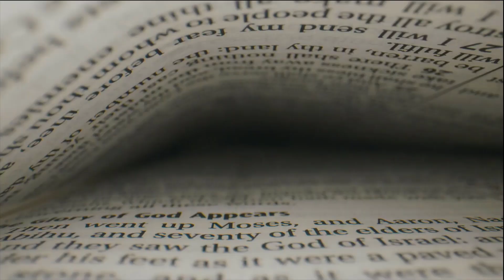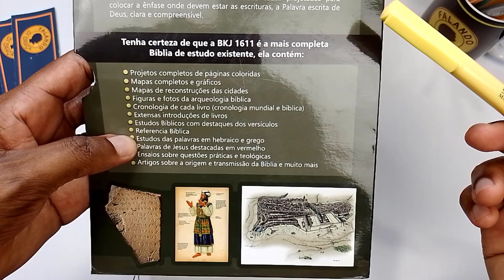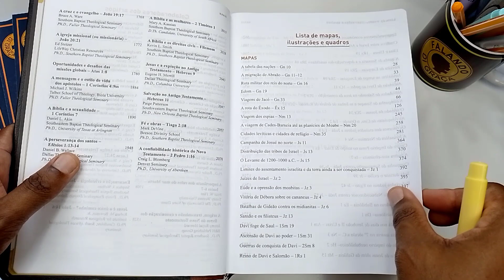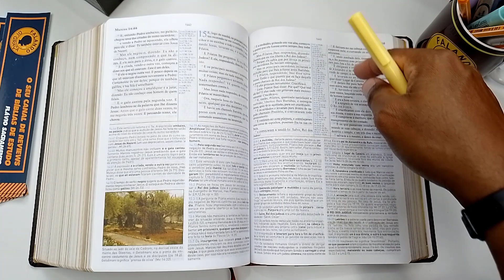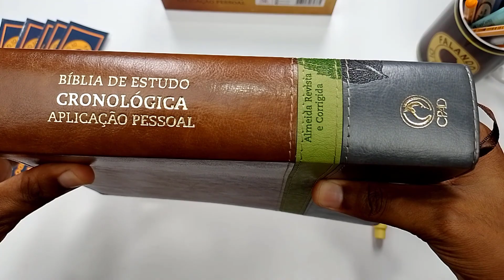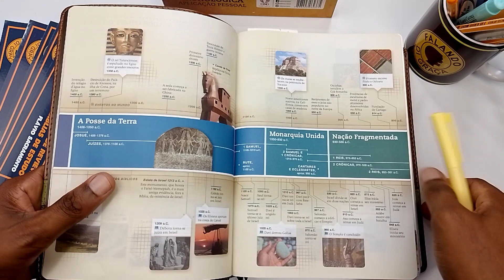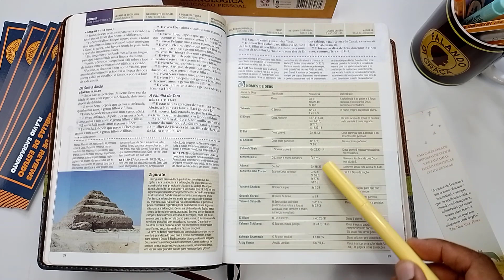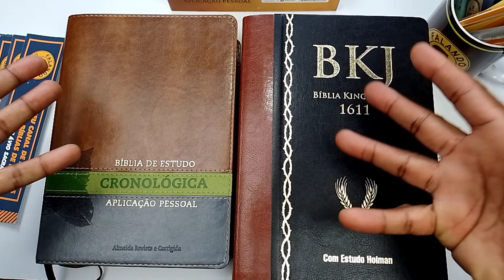🔴 BATALHA DAS BÍBLIAS - Qual é a melhor ? - BKJ1611 x Cronológica Aplicação | Flávio Sacramento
Mercado Livre
🎯AMAZON
📌 ​BKJ Estudo Holman Preta com Marrom - 6º EDIÇÃO
📌 ​BKJ Estudo Holman Preta 6° Edição
📌 ​BKJ Estudo Holman Azul 6º Edição
📌 BKJ Estudo Holman Floral 6° Edição
📌 BKJ Estudo Holman Rosê 6° Edição
CRONOLÓGICA APLICAÇÃO PESSOAL
📌​ - Bíblia Cronológica Aplicação
📌 ​- Bíblia Cronológica Aplicação Marrom
🎯 COMPRE LIVROS NA AMAZON E AJUDE O CANAL:
👨‍💻 Leia Utilizando o Kindle
🚀Apoie esse Canal, SEJA MEMBRO e ganhe benefícios:
Muitas pessoas na hora de comprar uma Bíblia de Estudo procura o que há de melhor no mercado. Por esse motivo a Bíblia King James 1611 com Estudo Holman tem sido considerada uma das melhores Bíblias de Estudos da atualidade.

Com cores diferentes capazes de agradar à todos os gostos, a BVBOOKS lançou as cores: Bíblia King James 1611 na cor Preta, Preta com Marrom, Azul, Vinho e Marrom.

Com acabamento de impressionar a Bíblia King James 1611 com Estudo Holman tem trazido alegria para aqueles que têm a oportunidade de adquirir. Dentre as suas características estão:

Projeto completo de páginas coloridas, mapas completos e gráficos, mapas de reconstrução das cidades, figuras e fotos da teologia bíblica, cronologia de cada livro, introduções aos livros,  notas de comentários,  estudos das palavras em hebraico e grego,  palavras de Jesus destacadas em vermelho, e muito mais...
📌QUER PARTICIPAR DA MINHA COMUNIDADE no Telegram?
✅ Dúvidas Sobre Bíblias de Estudo?  Fale comigo pelo zap
🌐 CONECTE-SE COMIGO🌐

📌 Sobre os Comentários públicos do Canal:

✅ Ao comentar você concorda e permite que o seu texto, nome de perfil e a imagem do seu perfil, possam ser utilizados em algum conteúdo em vídeo ou postagem aqui no canal, sem custo ou prejuízos para o criador;
✅ Os Comentários estão sujeitos à apreciação do proprietário do canal e ao sistema automático do YouTube; Os comentários devem ser adequados ao assunto/tema sem ofensas ou agressões verbais. Comentários fora de contexto e (ou), ofensivos podem ser excluídos;
✅ Estas regras são retroativas e se aplicam a todo o canal, em qualquer vídeo que possua comentários públicos.
✅ Se o comentário for excluído (pelo perfil que comentou ou pelo proprietário do canal), mas já tiver virado vídeo do canal, o conteúdo em vídeo será mantido.